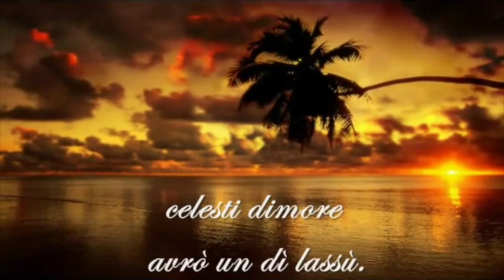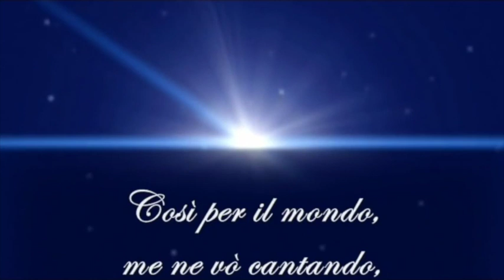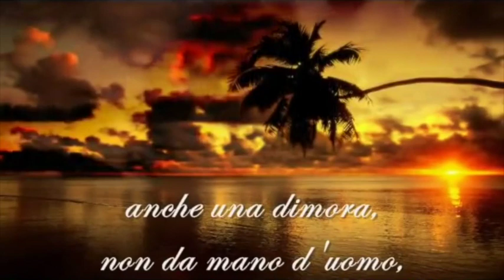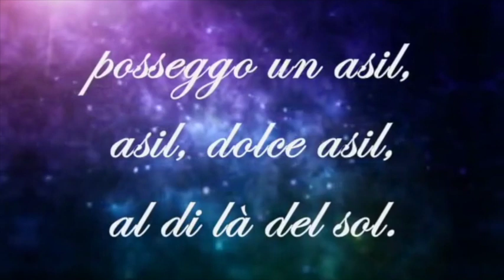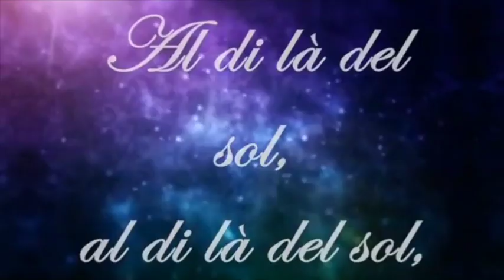Al di la' del sol